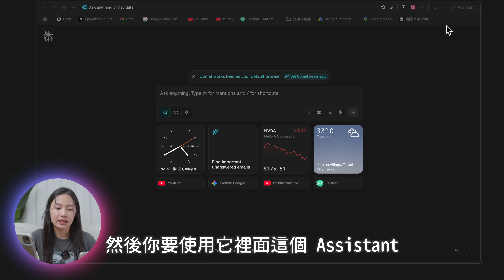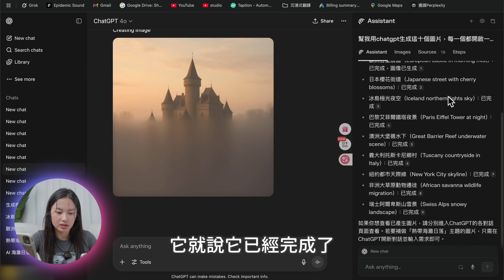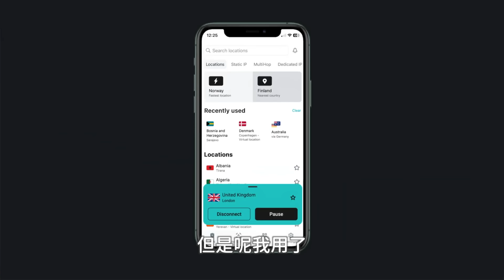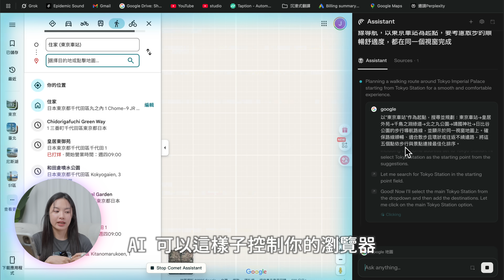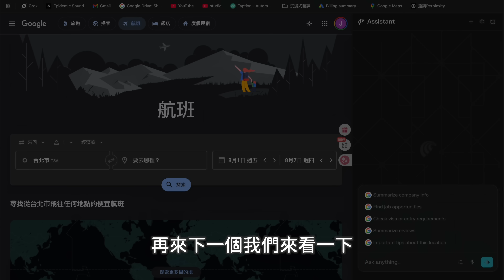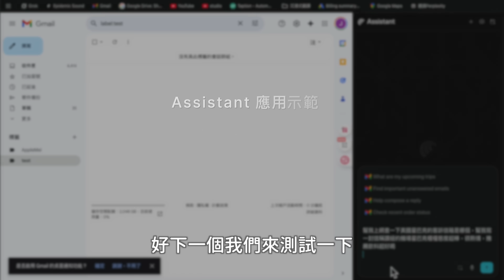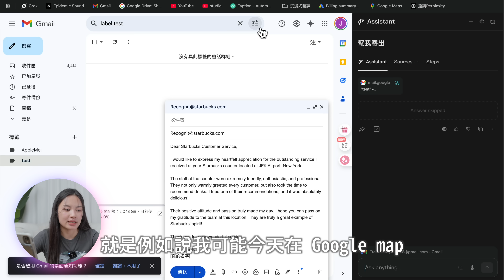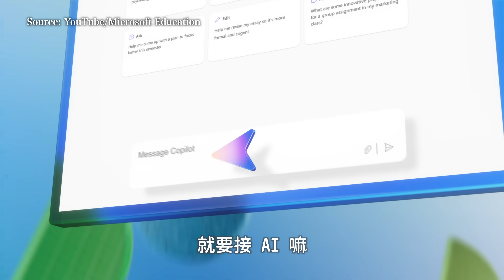這個全新AI用法真的太狂！每天省下3小時 全部自動化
🤖 搶先體驗美國限定的 AI 新功能！使用我的 Surfshark 專屬優惠連結，可獲得額外 4 個月服務！

直接讓AI玩電腦是什麼感覺？很爽不用工作？被看光光很赤裸？Perplexity Comet